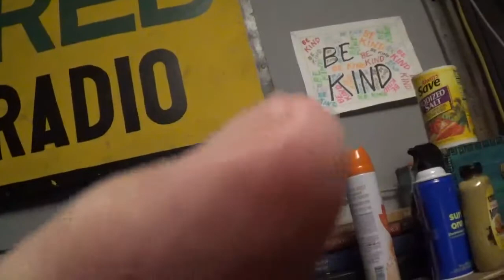My Tuesday Update 12/28/21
MUAHAHAHAHAHAHAHAAAAAAA.